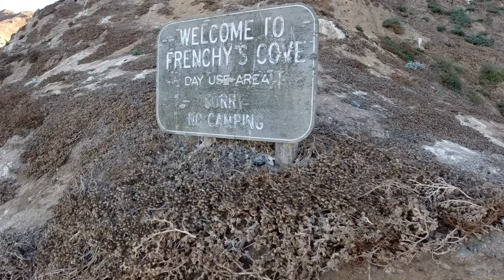Sailing The CHANNEL ISLANDS & Loving SoCal Life | PNW to Mexico - Ep. 65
Oh, that sweet Southern California warmth! In this one, we leave Santa Barbara and the hum of the city behind and sail across to the wonderfully peaceful Santa Cruz Island. We enjoy some great hiking, SUPing, snorkelling, and lots of relaxing. Next we head for the ruggedly beautiful Anacapa Island for a lunch stop, then carry on into the night to Malibu.

Doing so causes the YouTube algorithms share the videos to a wider audience!